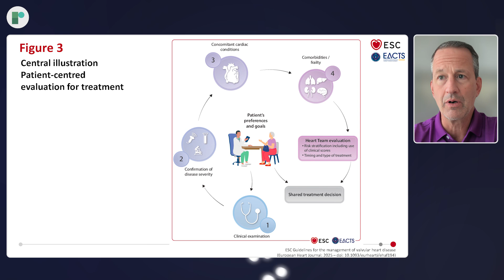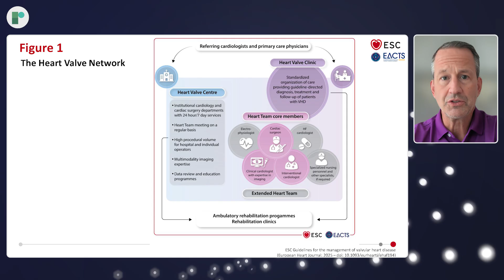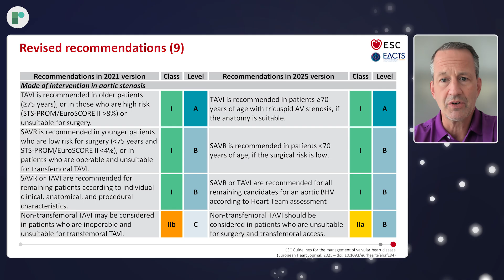ESC 25 Discussion: 2025 ESC/EACTS Guidelines for the Management of Valvular Heart Disease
Dr Harriette Van Spall (McMaster University, Canada) sits down with Professor Michael Borger (University of Leipzig Heart Center, Germany), Co-Chair of the newly released 2025 ESC/EACTS Guidelines for the Management of Valvular Heart Disease.

The new guidelines bring together the latest evidence and expert consensus on how to diagnose, evaluate, and treat patients with valvular heart disease. They build on previous editions, adding insights from recent clinical trials and advances in both surgical and transcatheter therapies to help clinicians make the best decisions for their patients.

In this conversation, Dr Van Spall and Prof Borger walk through the main updates, highlight what’s most relevant for daily practice, and share practical take-home messages for the care of patients with valve disease.

Recorded remotely from Hamilton, CA and Leipzig, DE.

Editors: Jordan Rance, Yazmin Sadik, Mirjam Boros.
Videographers: Mike Knight, Dan Brent, Oliver Miles, Tom Green, David-Ben-Harosh.